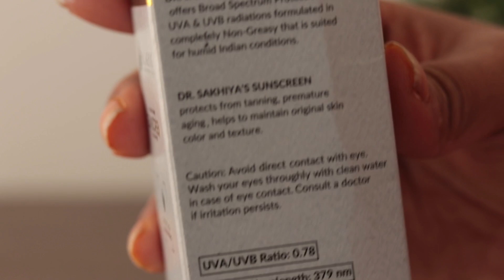DR. SAKHIYA'S Aloe Vera Extract Sunscreen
DR. SAKHIYA'S Aloe Vera Extract Sunscreen (50gm) / SPF 30 PA+++ Broad Spectrum - UVA & UVB for All Skin Types, Sun Protection Gel/Non-Sticky, Non Greasy, Waterproof, No White Cast

In this video I have given recommendations for sunscreen for all skin types - Oily, Dry, Combination, Acne Prone, Sensitive and Normal Skin Types.

Protects from UV rays, Maintains an even skin tone, Protects from tanning and freckles, Protects from sun inflammation & burns, Physical and chemical benefits, This is a broad-spectrum sunscreen.